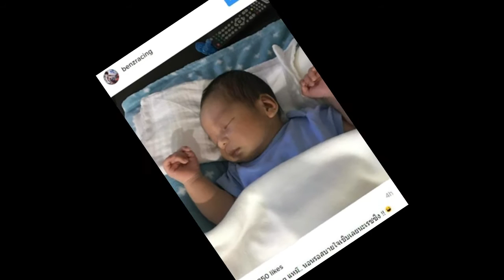พอ “เบนซ์” รอดคุกกลับมาถึงบ้าน มาดูสิ่งแรกที่เขาตัดสินใจทำ!!